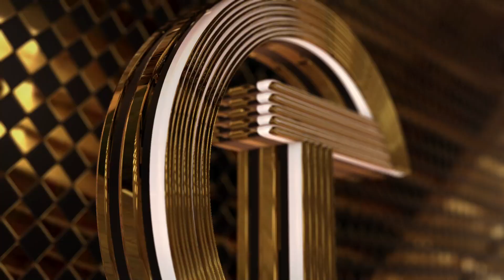Faisal Town Islamabad | Latest Updates | Location | Prices | Projects | Islamabad Real Estate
Faisal Town is located near Islamabad International Airport alongside Fateh Jung Road. It is an iconic real estate project of the twin-cities. The management team of Faisal Town has successfully designed and delivered multiple successful real estate residential and commercial projects in the twin cities that provide a lavish lifestyle. Faisal Town is a SECP registered corporate entity. The project is located right next to F-18 sector next to Islamabad sectors and is an investors goldmine. It's a small scale housing venture that portraits state of art amenities, high standard development and prime location.

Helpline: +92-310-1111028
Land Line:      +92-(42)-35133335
Sub Office: Building No. 176, Spring North Commercial, Phase 7, Bahria Town Rawalpindi.

faisal town f-18 islamabad pakistan
faisal town prices